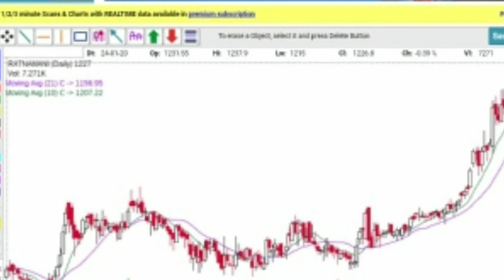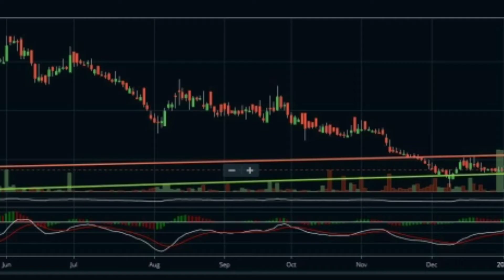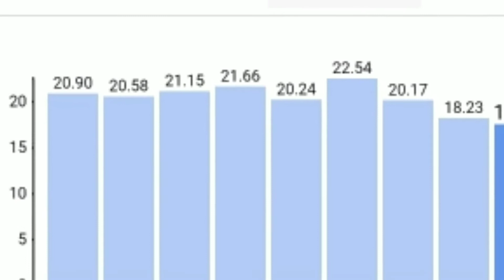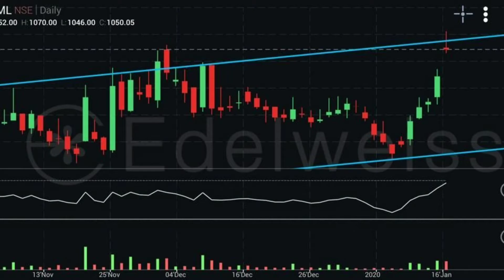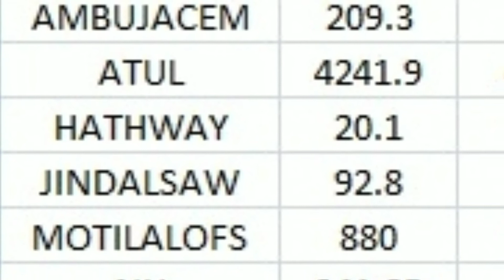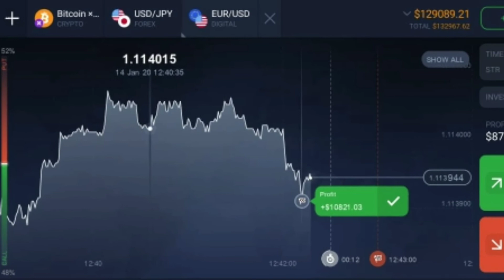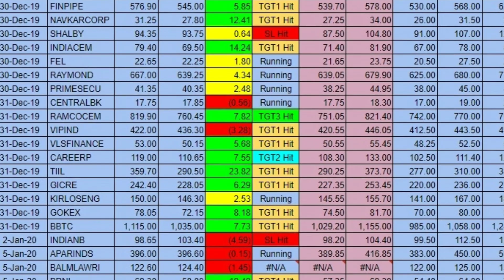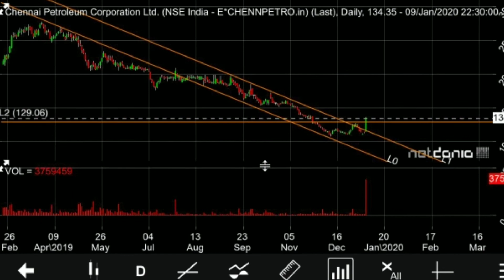Things to remember before budget| stock trading for beginners|how to pick stock|Stock market Malayal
- To open free accounts with Angel with Discount brokerage.

You May Please join Our whats-app group  for classical discussions.